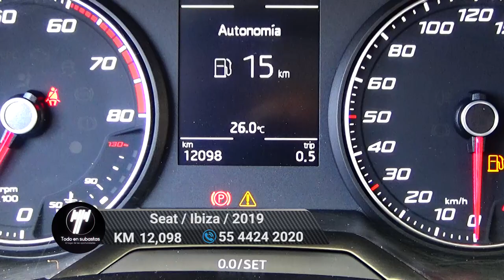Seat / Ibiza / 2019 - 6711